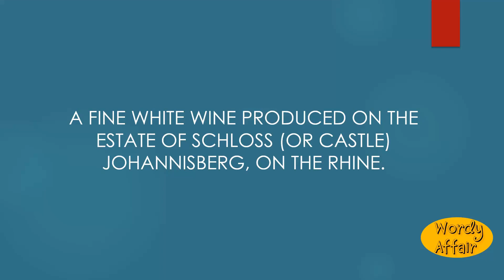Johannisberger Meaning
A fine white wine produced on the estate of Schloss (or Castle) Johannisberg, on the Rhine.

In this video, you will learn "Johannisberger" Meaning and pronunciation in English.

Wordy Affair